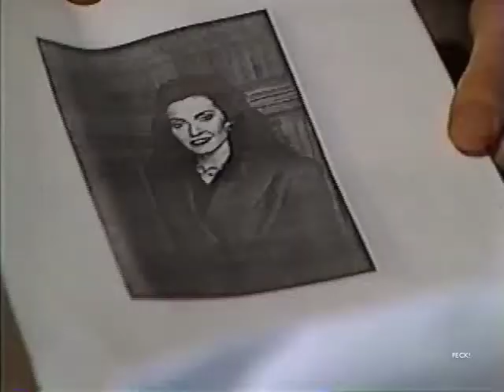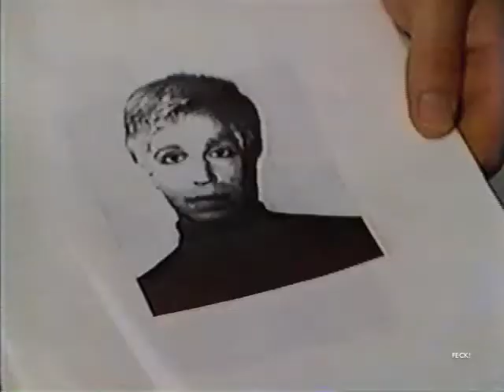Katherine & Robert Part 135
April 1989: "You think I thought all this up through brilliant deductive reasoning? I'm the flying mushroom here. Every time I open the door the thot plickens."